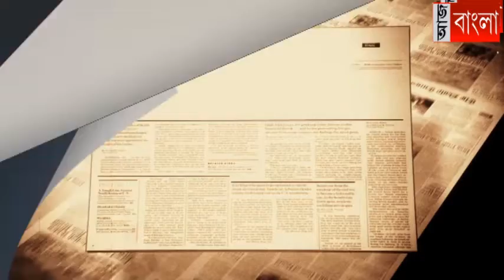বৈদ্যবাটি বনমালী মুখার্জী ইনস্টিটিউশনে বার্ষিক ক্রিড়া প্রতিযোগিতা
বুধবার হুগলি জেলার ঐতিহ্য মণ্ডিত শতাব্দী প্রাচীন বিদ্যালয় বৈদ্যবাটী বনমালী মুখার্জী ইনস্টিটিউশনে বার্ষিক ক্রীড়া প্রতিযোগিতা হয়ে গেল।